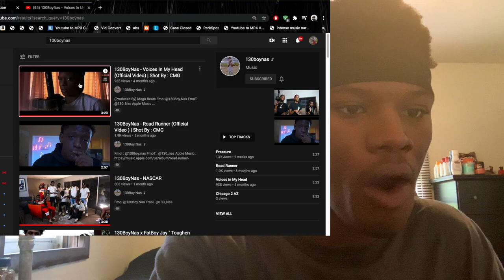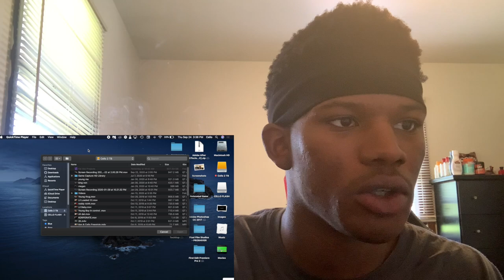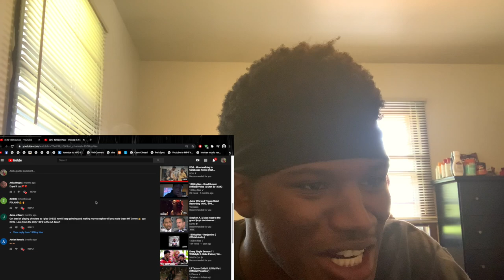This Ni**a Spitting!!! 😭🔥 130BoyNas - Voices In My Head (Reaction)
Cello_Dope